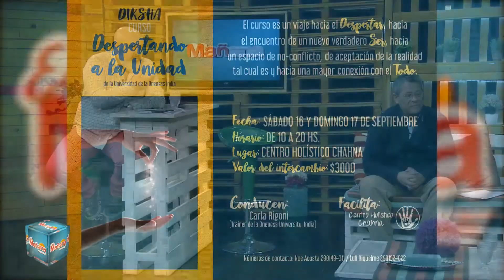ESTA MAÑANA BLQ 4 - 15/09/17